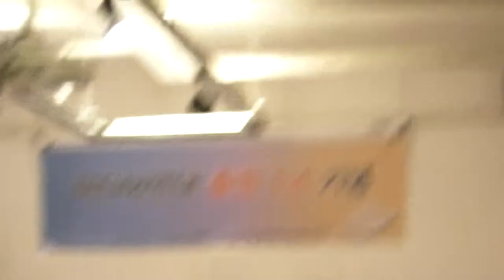미디어연대 출범1주년 기념식을 준비하며... -지역에서 세계로, 안동데일리TV